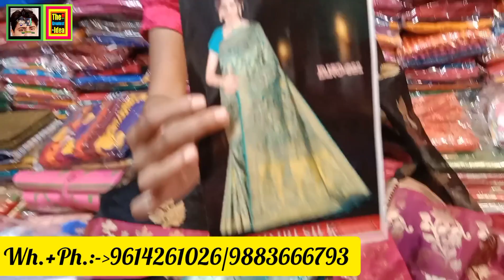শাড়ি কুর্ত্তি নাইটি ব্লাউজ লেহেঙ্গা পেটিকোড প্যান্টি ব্রা রেডিমেড জুয়েলারি / Wholesaler / Manufactur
MONDAL SAREE HOUSE

PROP :- SUROJIT MONDAL ( BAPPA ) AND BROTHERS

WHATSAPP + PHONE :-

ADDRESS :- GOBINDAPUR BIBEKANANDANAGAR SANTIPUR NADIA WESTBENGAL INDIA PIN : 741404

APNI JODI APNAR Business - SONKRANTO KONO TOTTHO Youtube - ER MADDHOME JONOSADHARONER SAMNE TULE DHORTE CHAN TAHOLE       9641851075       NUMBER E PHONE
KORUN . ।